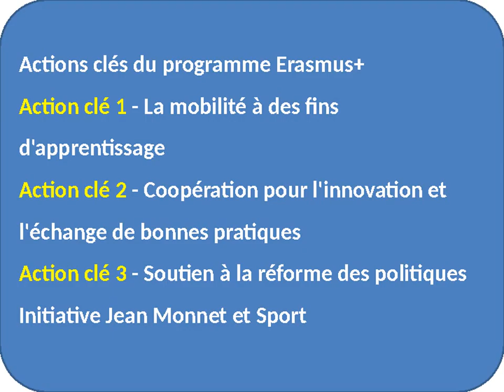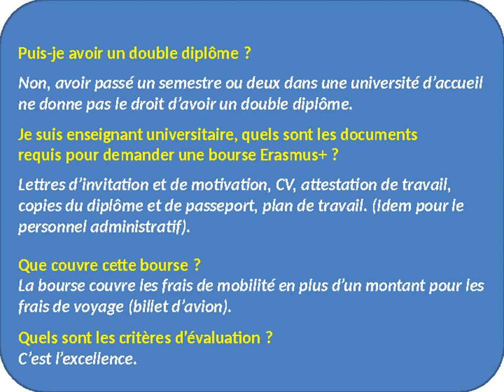Erasmus Bourse_etudes_gratuites Questions_Réponses